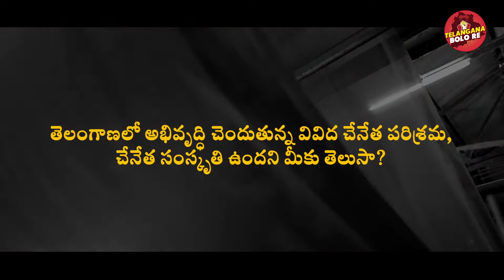Thriving Handloom Industry Of Telangana - తెలంగాణ చేనేత | Telangana Bolo Re - తెలంగాణ బోలో రే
Telangana occupies a unique place in the handloom map of India, due to its thriving Handloom Industry.

Towns like Sircilla, Pochampally, Gadwal, Narayanpet, Koyallagudem and Puttapaka are a feather in cap for the state's handloom industry. The Government has taken up a number of initiatives to protect the handloom sector, its aesthetic weaving and its heritage.

On the occasion of the 8th National Handloom Day, Telangana recognizes the weaving community for their the contribution & conservation of tradition-old art.

తెలంగాణ లో అభివృద్ధి చెందుతున్న చేనేత పరిశ్రమ కారణంగా భారతదేశ చేనేత పరిశ్రమ పటంలో తెలంగాణ ప్రత్యేక స్థానాన్ని ఆక్రమించింది.

సిరిసిల్ల, పోచంపల్లి, గద్వాల్, నారాయణపేట, కొయ్యలగూడెం, పుట్టపాక వంటి పట్టణాలు రాష్ట్ర చేనేత పరిశ్రమకు కొండంత అండగా నిలుస్తున్నాయి.

 చేనేత రంగం, దాని గొప్ప కళ నైపుణ్యాన్ని మరియు వారసత్వాన్ని రక్షించడానికి ప్రభుత్వం అనేక కార్యక్రమాలు చేపట్టింది.

పోచంపల్లి ఇక్కత్, గద్వాల్ చీరలు, నారాయణపేట చీరలు, గొల్లభామ చీరలు, వరంగల్ డర్రీలు, ఆర్మూర్ సిల్క్ చీరలు, పీతాంబర సిల్క్ చీరలు, తెలియా రుమాల్, మహదేవ్‌పూర్ తుస్సార్‌లు మొదలైన అనేక రకాల చేనేత వస్త్రాలు రాష్ట్రవ్యాప్తంగా అందుబాటులో ఉన్నాయి.

తెలంగాణ ప్రభుత్వం 8వ జాతీయ చేనేత దినోత్సవం సందర్భంగా, తెలంగాణ సంప్రదాయ- ప్రాచిన చేనేత కళ అభివృద్ధి కోసం చేస్తున్న కృషికి  మరియు  చేనేత కళ పరిరక్షణ కోసం “నేత సంఘన్ని”  గుర్తించింది.